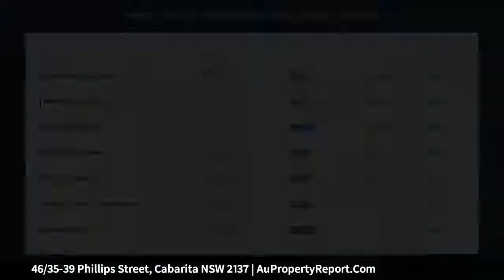46/35-39 Phillips Street, Cabarita NSW 2137 | AuPropertyReport.Com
46/35-39 Phillips Street, Cabarita NSW 2137
Property Type: apartment
Bedrooms: 4
Bathrooms: 4
Car Space: 2
One of the finest waterfront apartments in Cabarita, this prized North-eastern corner holding is a once in a generation opportunity